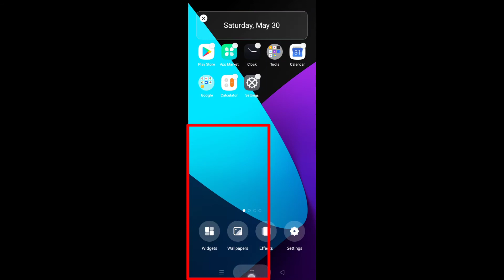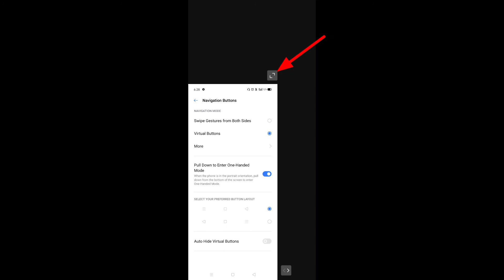How to enable one handed mode in realme 6 || Realme 6 me one handed mode kaise enable kare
Hello dosto, aaj maine is video me bataya hai ki realme 6 me one handed mode kaise enable kare, dosto realme 6 me one handed mode enable karna bahut aasan hai. Agar aap bhi janna chahate hain ki realme 6 me one handed mode kaise enable kare to is video ko pura dekhiyega, thanks friends.